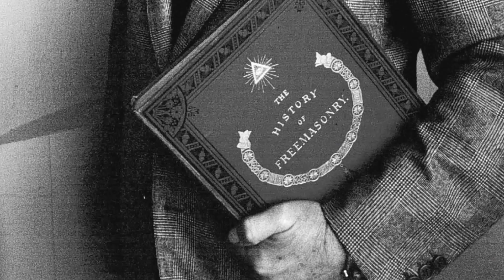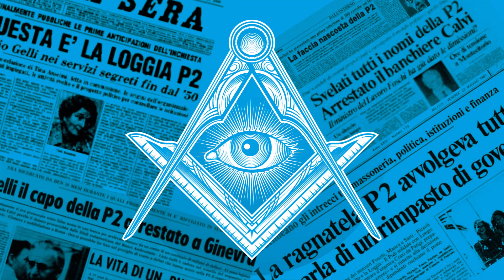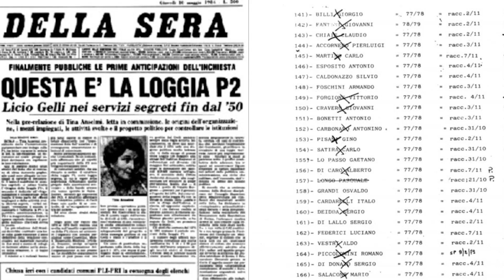Licio Gelli - The puppeteer within the state - The Italian Politician of the week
Gelli was the founder of the secret society Propaganda 2 that attempted to take over Italy by enrolling politicians, journalists, businessmen and bankers in its ranks. Gelli learned in its time in the fascist Secret Service to work in the shadows. Before an incomplete list of the members was uncovered in his villa in Arezzo, Gelli succeeded in putting its trusted men in high ranks of the police, military and Secret Service, hence allowing the implementation of the tension strategy that consisted on allowing terrorist attacks by extremist groups to scare people into voting right wing parties. He is responsible of the death of many people who either challenged him (Sindona) or tried to expose him (Pecorelli).